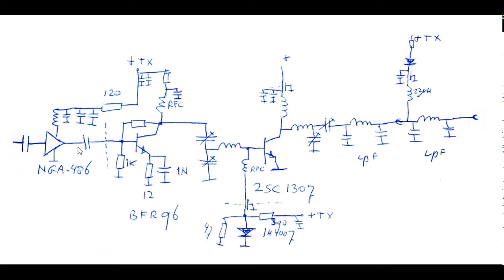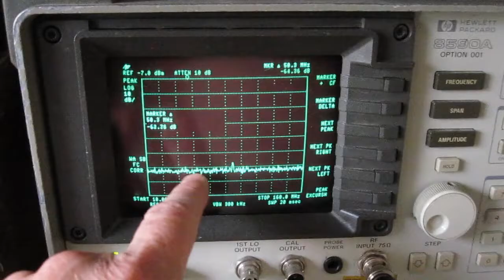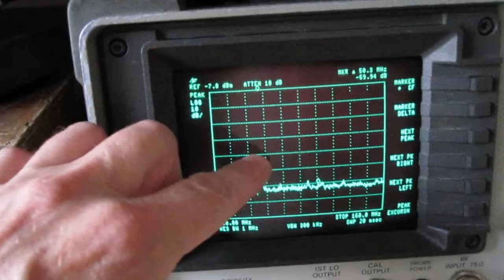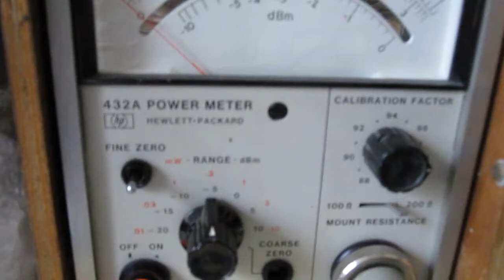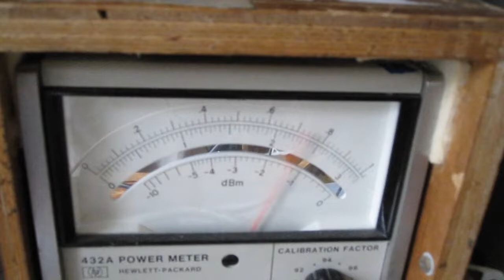5: DIY experimental 6 meter (50 MHz) SSB transceiver, transmitting circuits an filtering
The transmitter part between the bandfilter and the antenna and some measurements performed at the output signal.
Depending on the used transistor or FET some electrical insulation to the heatsink is needed.